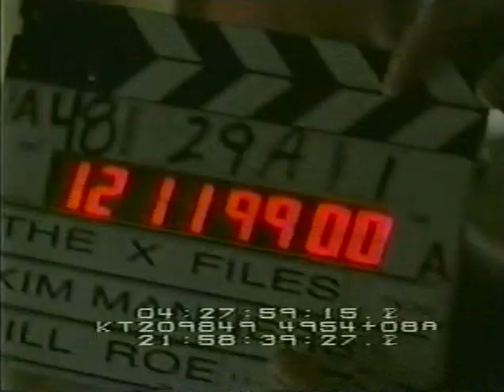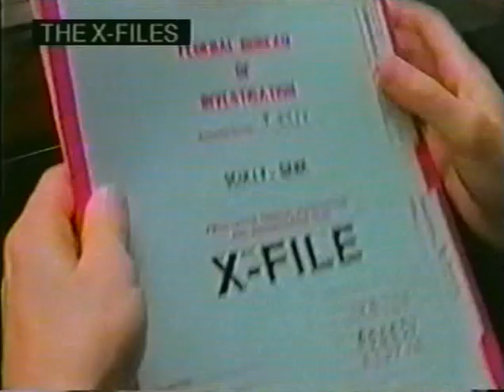Gillian Anderson David Duchovny XFiles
Gag Reel Bloopers Season 7